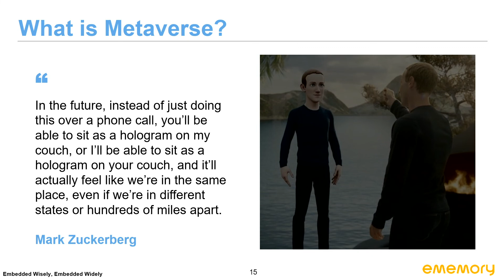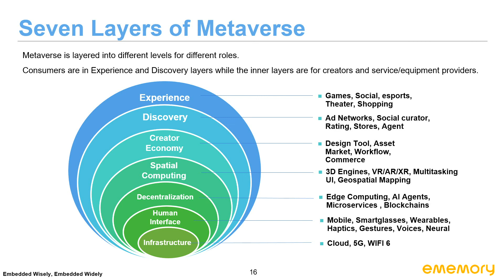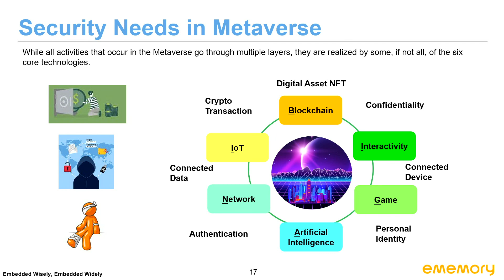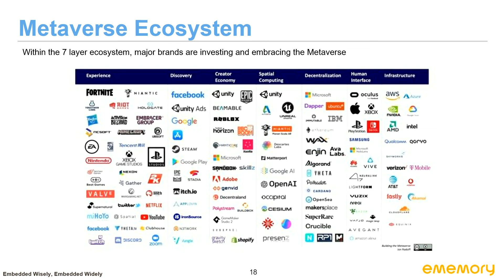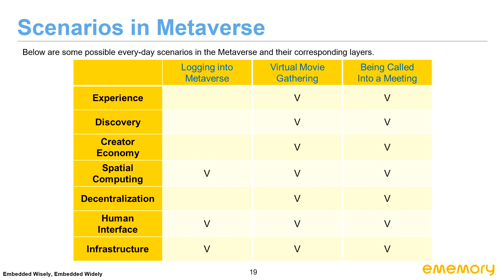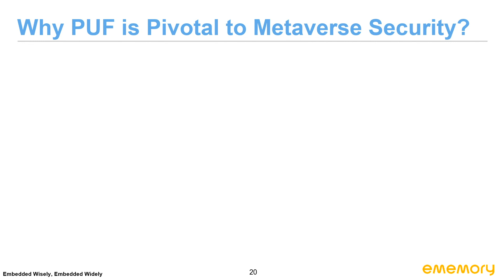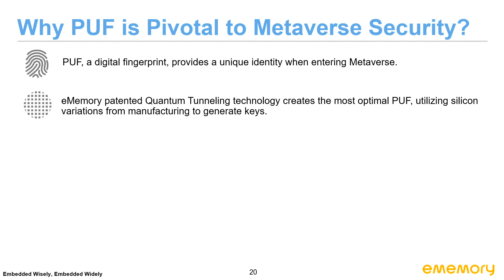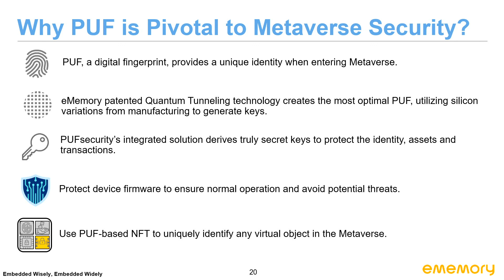Why PUF is Pivotal for Metaverse Security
Clip from eMemory's 2022 Q1 Investor Conference

Speaker: Charles Hsu, eMemory Chairman